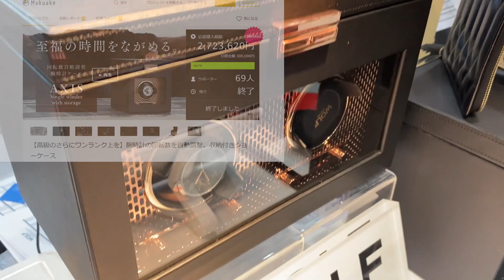東京ギフトショー2020 秋版 我々がクラウドファンディングに出した商品が集結！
東京ギフトショー2020年10月
ユビケン代表、大竹さんが中心となって運営している8コマの大ブース、「クラウドファンディングラウンジ」。
我々が今まで海外のメーカーと交渉してマクアケ、キャンプファイヤー、グリーンファンディングといった日本のクラウドファンディングサイトに出品してきた商品が続々と集結！小売量販店などのバイヤーさんからも多く引き合いを頂いております。

【目次】
0:00　導入

1:51　EVERLESS

2:48　ROK GrinderGC

2:54　ZipBag

3:00　Oxytwister

3:10　デスクトイSPEKS.

3:16　THE pov

3:20　WOLF

3:32　HUMA

3:49　Budi

3:53　OneNine5

4:13　DROP&DOCK

4:41　Link Flip-shoes

4:49　グラフェンヒーティングジャケット

29歳でネットビジネスで完全独立し、現在起業11年目。eBayを使った輸出ビジネスをサポートするサービス、SAATSを提供。10年間毎日配信しているメルマガ情報配信、eBay, Amazon, ヤフオクまた別事業としてAirbnbホストで複数合法なホテルを提供している。仮想通貨金融投資家でもある。新事業としてクラウドファンディングに現在力を入れている。このチャンネルではクラウドファンディングに関する情報はもちろん、個人がいかにネットビジネスで生き延びていく様々な内容を今後話していきます。これから個人の時代である。小規模でも大企業に負けない自由と圧倒的な稼ぎを手に入れることができます。

出版書籍

ソーシャルメディア